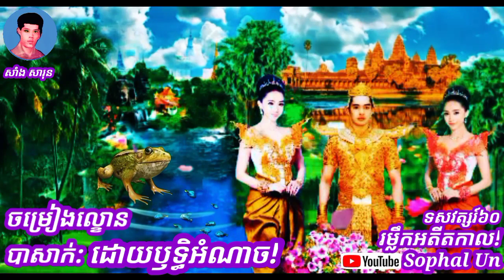ចម្រៀងល្ខោនបាសាក់: ដោយឫទ្ធិអំណាច! សាំង សារុន! (@sophalun123 )